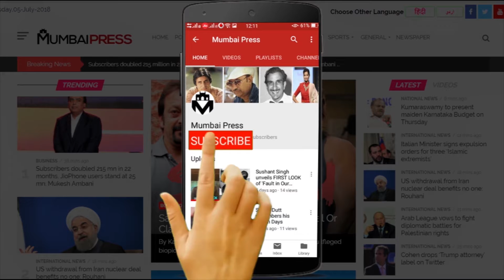Kathua Rape Case Verdict : 3 Main Accused Sentence To Life Imprisonment | Mumbai Press